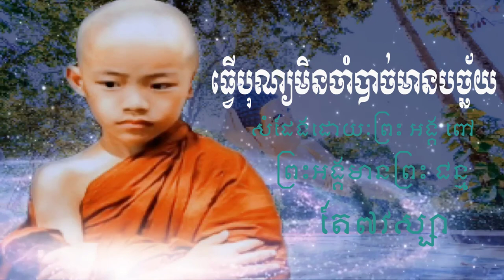លុយមិនអាចទិញពេលវេលាបានទេ,ព្រះអង្គ ពៅ-preas ongpov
Welcome to Bro RaNa.In this Video i'll be showing all you guys about   លុយមិនអាចទិញពេលវេលាបានទេ,ព្រះអង្គ ពៅ-preas ongpov